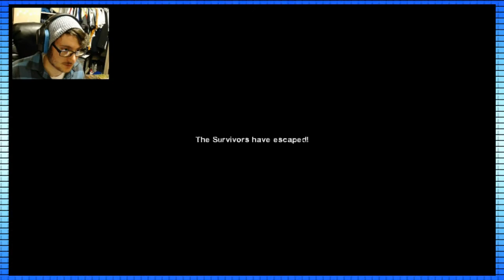Farmhouse Finale | Left 4 Dead (Blood Harvest) | Part 14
This finale is probably the most glitchy thing in the game. I got the Septic Tank achievement sort of by accident and we escaped the horde in an armored truck. It was good day.

Left 4 Dead 2 (PC)